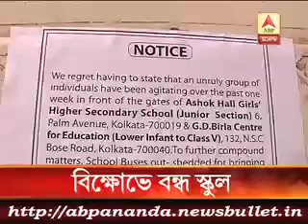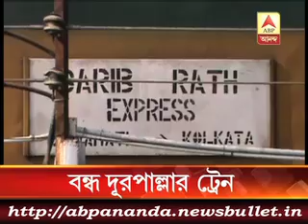3 মিনিটে এই মুহুর্তের বড় খবর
lower infant student's ,molestation led to constant agitation outside GD Birla school. Considering the situation to school authority decided to close the school for untimely period